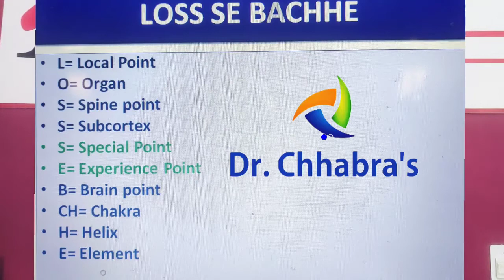शराब की लत ऑरिकुलर थेरेपी से कैसे छुड़वाएं। Drink addiction treatment using auricular therapy.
Hello Guys, I Dr. M.L Chhabra, welcome you all at my YouTube channel.
Today I am going to share auricular therapy for addiction of smoking & How to treat smoking addiction using auricular therapy.  I am working since 1985 in this field. I am specialist in Skin and Hairs Treatment based in Hisar, Haryana. The service available in our clinic is
• PHOTOFACIAL
• FACE LIFTING.
• SLIMMING N SHAPING
• HAIRZ
• Hair patch/ wig
• Pains  treatment, health treatment
• Acupressure/ auricular therapy

As we all know that drinking has become very common bad habit now days. Sometime this addiction takes a severe form and in result of that it seems impossible to stop this addiction of alcohol.
In this video I have discussed the protocol of auricular therapy for the addiction of alcohol. That can be treated by the auricular seeds or auricular needles.
Also I have discussed a formula of auricular therapy to treat drinking addiction. Which I usually discussed in my most of the video.
At the end I would like to thank you to watch my video. I hope you liked my video.
Thanks
Dr. M.L Chhabra